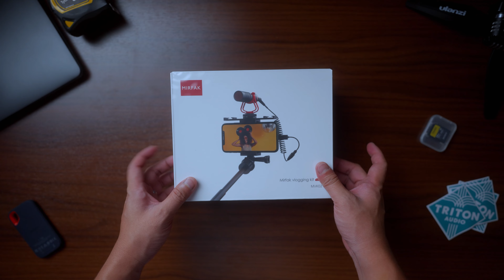MIRFAK VLOGGING KIT | MOBILE CONTENT CREATOR’S ONE STOP SHOP (TAGALOG)